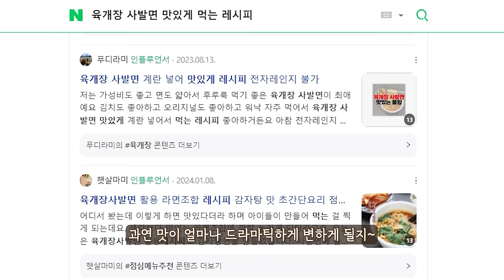육개장 사발면 육개 레시피 리얼사운드 먹방 | Yukejang Bowl Noodle Soup Eatingshow MUKBANG ASMR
00:00 육개장 사발면 소개
00:51 육개장 사발면
01:35 육개장 큰 컵
03:00 육개장 스프 따로
04:18 육개장 비빔면 노른자
05:30 육개장 감자탕 들깨 깻잎
07:40 육개장 먹어본 소감